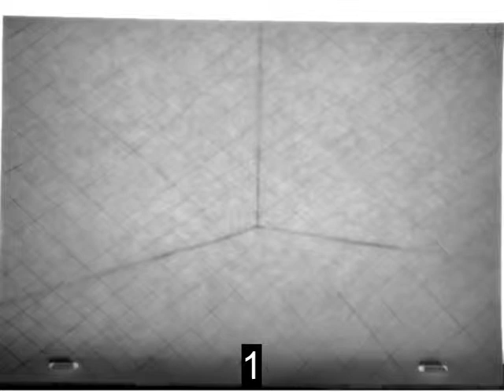Ball Animation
Basic ball animation :3

Critiques and tips encouraged!